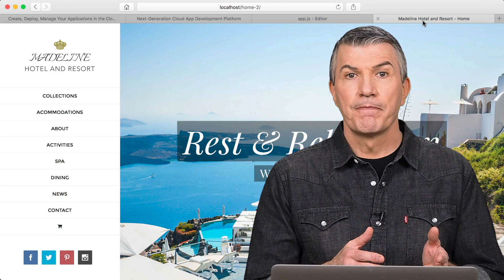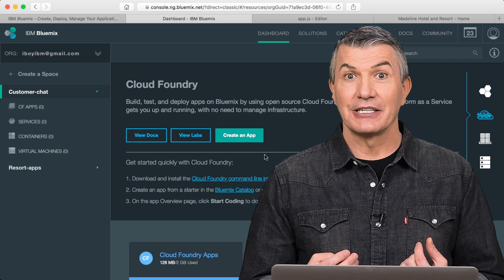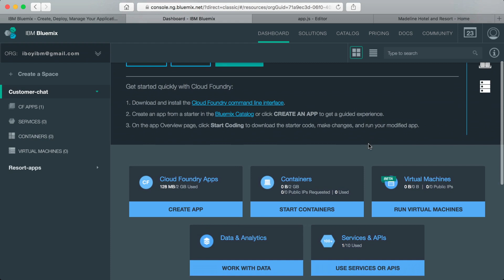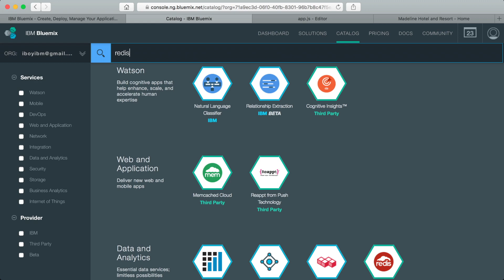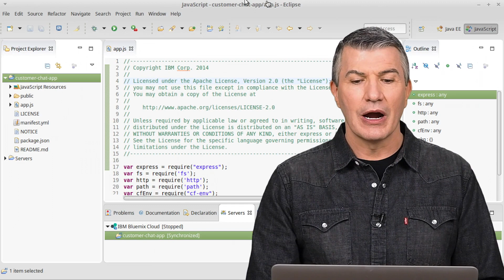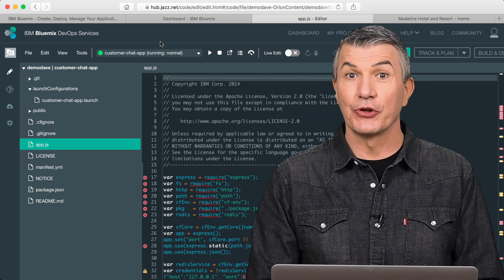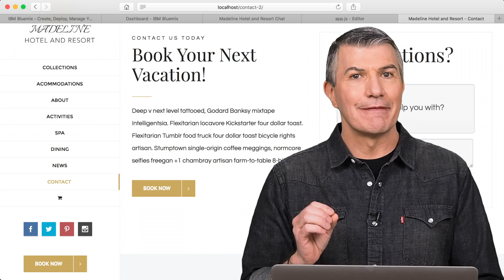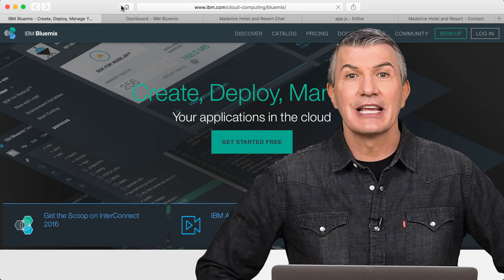An Updated Overview and Demonstration of IBM Bluemix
In this video, David Barnes gives an updated demonstration of IBM Bluemix can help you build, deploy, and manage applications in the cloud.